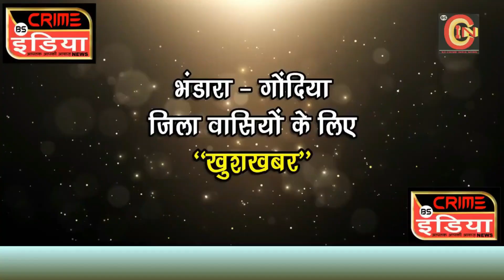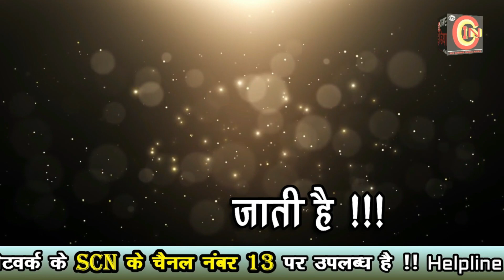SPECIAL EPISODE -- 193 : भंडारा क्राइम वारदात !!